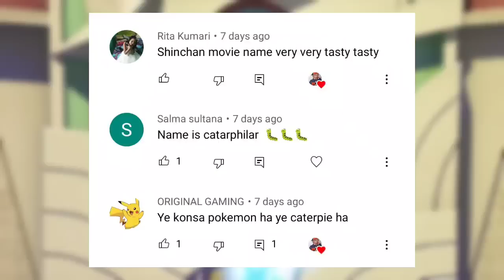Pokemon, Doraemon, shinchan All Deleted Episode Scenes In hindi | Anime/Cartoon New Movie Cut Clips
▶ Share To karna Hi Padega
▶ Like Also

❎ Ignore Tags ❎

Name :- OM KACHHADIYA
Age :-🔞
State :- GUJARAT